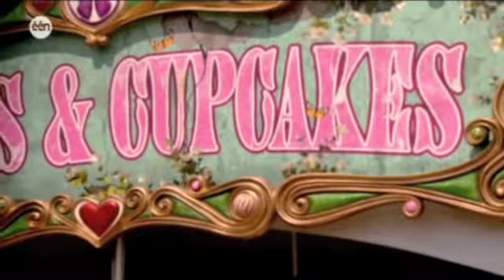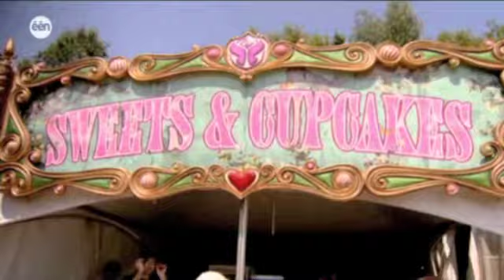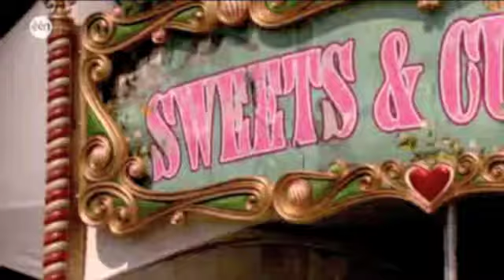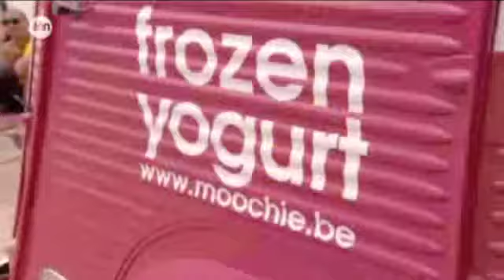moochie frozen yogurt in topstarter, aflevering 6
Moochie frozen yogurt is het eerste Belgische frozen yogurt merk. We werden geselecteerd voor het programma 'Topstarter' op één.
Frozen yogurt is een gezonde, lichte variant op roomijs. Gemaakt van magere biologische yoghurt is het fris en superlekker. Combineer het met je eigen crazy keuze aan toppings.
Vind ons:
- Concept store in Gent op 20m van de Korenmarkt (Klein Turkije),